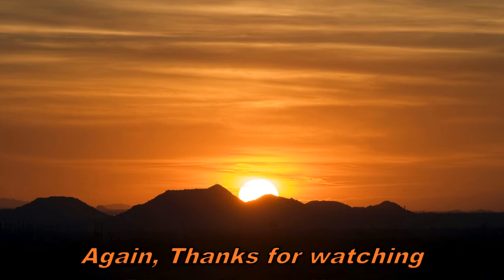SHORT TRIP To Spiro, Oklahoma November 1, 2022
Nothing fancy here tonight, but we did manage to get some sunset heading from Fort Smith, Arkansas to Spiro, Oklahoma.
Hope you enjoy this short video and Please, Please have a Happy Thanksgiving.